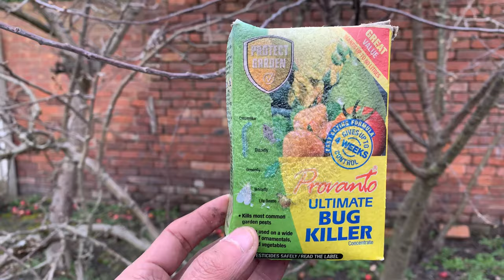SHOKHER BAGAN 2021/HOW TO PROTECT FRUIT TREES FROM BUGS + SUPER EXCITING NEWS!!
HOW TO PROTECT FRUIT TREE FROM BUGS + SUPER EXCITING NEWS!!

asalamwalaykum everyone today i have another video for you guys. in todays video i will be showing you how to protect your fruit trees from bugs and diseases. I also have some exciting news which I have shared at the end of the video please watch till end.